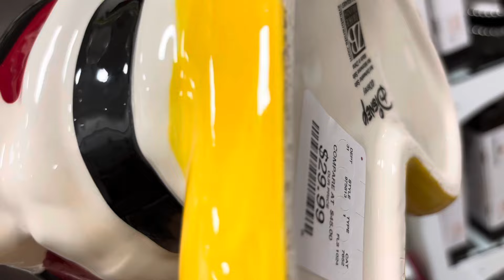CHRISTMAS DECOR SHOPPING VLOG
Hi friends😇

I went Christmas decor shopping this weekend and I wanted to share a few things I spotted from Burlington, HomeGoods, Marshalls, & T.J.Maxx!